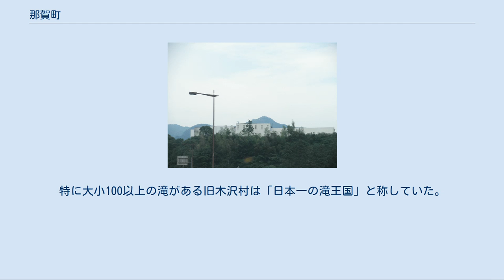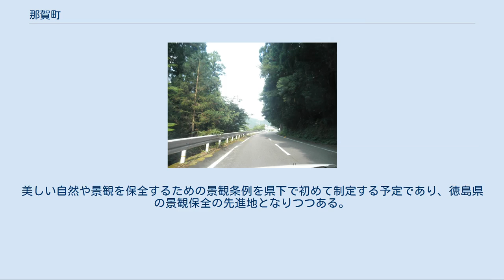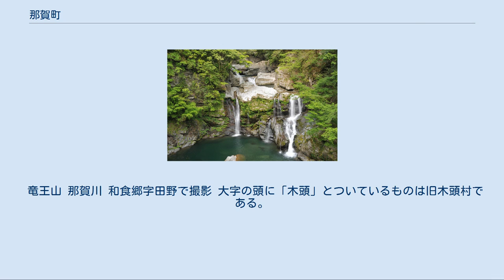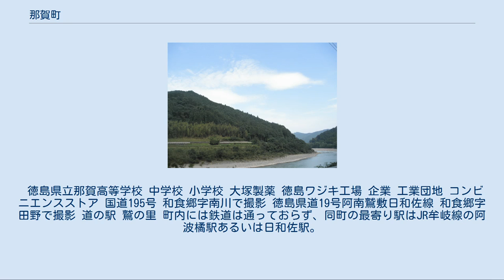那賀町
那賀町（なかちょう）は、徳島県南部に位置する町。
 剣山国定公園の奥地には高の瀬峡や剣山スーパー林道などの大自然があり、貴重な野生動植物を抱える。
また那賀川や坂州木頭川などの清流がつくる大釜の滝、大轟の滝などは紅葉と一体となり優れた景勝地となる。
特に大小100以上の滝がある旧木沢村は「日本一の滝王国」と称していた。
 農林業が盛んである。
特に木頭地区の木頭ゆず、相生地区オモトは正月飾り等に使われ日本一の産地である。
また同地区では・彼岸等の仏花ケイトウの西日本一の産地であり、県内有数の茶の産地でもある。
 那賀町は2006年（平成18年）11月3日に県南部で初、上勝町・三好市に次いで県下3番目の景観行政団体になった。
美しい自然や景観を保全するための景観条例を県下で初めて制定する予定であり、徳島県の景観保全の先進地となりつつある。
 最近では豊かな自然を売り物に貸し家・売り家を含めた団塊世代などの移住を求めており、町のホームページでは空き家情報を掲載したり移住交流支援センターを設立した。
2007年（平成19年）10月には同様の取り組みを行っている県内の自治体では初めて、近畿地方からのIターン予定者との契約が成立した。
 県庁所在地の徳島市よりも高知県高知市に近い地域も少なくない。
 四万十帯および秩父帯を基盤としている。
那賀川が蛇行して流れていて平地に乏しく、集落は川沿いの狭い段丘に限られるが、那賀川の侵食による流路短絡で残った旧流路を利用した集落がいくつかある。
旧相生町の延野、大久保、蔭谷などがこれに該当する。
 竜王山 那賀川 和食郷字田野で撮影 大字の頭に「木頭」とついているものは旧木頭村である。
例えば、「木頭出原」は旧木頭村出原である。
ただし、「木頭」という大字は、旧・木沢村木頭であり、「木頭名」という大字は、旧・木沢村木頭名である。
 冬は寒冷で、朝晩の気温は氷点下になる。
多雨地域として知られ、台風が襲来したさいには豪雨に見舞われることも多い。
旧上那賀町海川で2004年8月1日に観測された1317mmは、1日の降水量としての日本記録である。
それ以前の日本記録も、旧木頭村日早で1976年9月11日に観測された1114mmであった。
 徳島県立那賀高等学校 中学校 小学校 大塚製薬 徳島ワジキ工場 企業 工業団地 コンビニエンスストア 国道195号 和食郷字南川で撮影 徳島県道19号阿南鷲敷日和佐線 和食郷字田野で撮影 道の駅 鷲の里 町内には鉄道は通っておらず、同町の最寄り駅はJR牟岐線の阿波橘駅あるいは日和佐駅。
 一般国道 県道 道の駅 大釜の滝 大轟の滝 景勝地 名所・旧跡 温泉 公園等 博物館など 催事